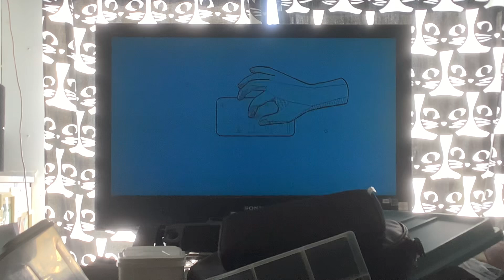FX Social Studies| (season 1) TV-MA-LV with nudity (after commercial break)